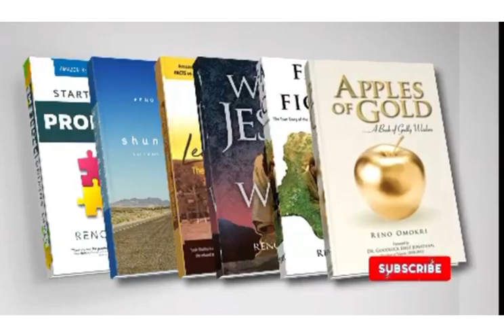Top 10 YouTube Video Ideas That Put Thousands of Dollars In Your Pocket